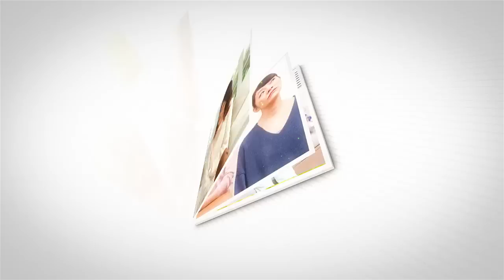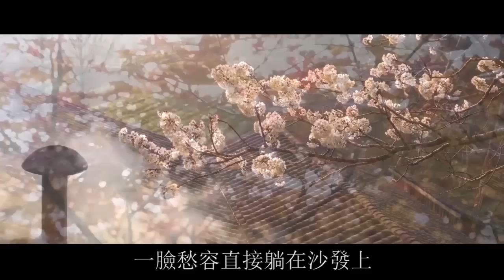婆婆挑撥丈夫和我離婚娶有錢小三，離婚三天后，婆婆來求我了！| 翠花的秘密